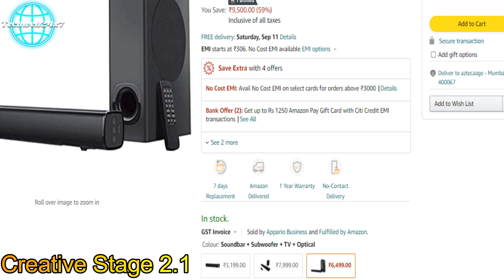TOP 5 Best Sound Bar Under 10000🔥🔥🔥 Soundbar with Subwoofer , Best Sound bar; Budget Sound bar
👇TOP 5 Best Sound Bar Under 10000👇

boAt AAVANTE Bar 2050

Zebronics Zeb-Juke Bar 6001

Infinity Sonic B200WL

Blaupunkt Germany's SBW200

Creative Stage 2.1 160 Watt

 best soundbar with subwoofer
 best soundbar for pc
 best soundbar for music
 best soundbar for gaming
best soundbar and subwoofer combo
best budget soundbar india
best soundbar under 5000
 top soundbar
 top soundbar in india
 soundbar with subwoofer
soundbar
best budget soundbars india under 10000
 best budget soundbar 2021
 boat aavante bar 1700d
 best soundbar 2021
 best soundbars
 top soundbar 2021
best soundbar in india 2021
 best budget soundbar 2021 india
 best budget soundbar india 2021
boat aavante 120w bluetooth soundbar
 boat aavante soundbar
best soundbar india under 20000
soundbar with wireless subwoofer
best soundbar for tv
 best soundbar under rs 10000
best budget soundbar in india
 5 best soundbar for under rs 10000
 top 5 soundbars under rs 10000
best budget soundbar for tv under 10000
budget soundbar india, soundbar india
 best soundbars 2021
best soundbar india
top 5 soundbar india
 top 5 soundbar 2021
best small soundbar
best tv soundbar
 best tv soundbar with subwoofer
 best soundbar under 20000 in india
best soundbar 2020 under 10000
5 best soundbar under rs 10000
 zebronics soundbar under 10000
 budget soundbar for smart tv
 top 5 soundbar under rs 10000
 best soundbar for 43 inch tv 2021
 best budget soundbar for tv